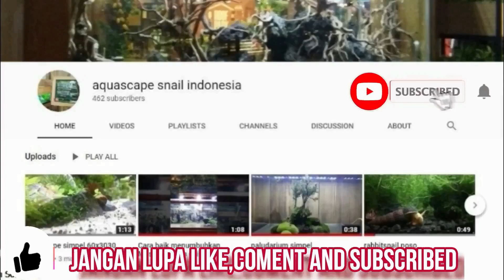Anubias dan Bolbitis tidak punya akar - sekalian cara budidaya nya lurr....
anubias jangan di ikat di batang lur...ikat di akar eaaaaaaaa.
tapi kali ini kita dapet anubias jenis golden yang gak punya akar atau pendek akarnya.  dan potongan kecil bolbitis jenis heudelotii sekalian aja kita budidaya.

seduh kopi nya lurr sambil nongton santai

mudah mudahan nambah wawasan lur...selamat mencoba.

management
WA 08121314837